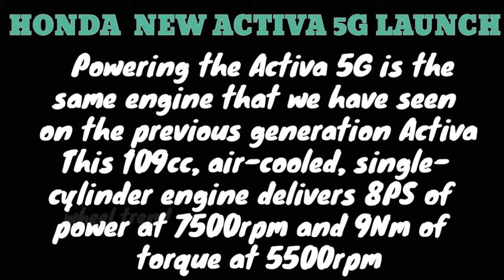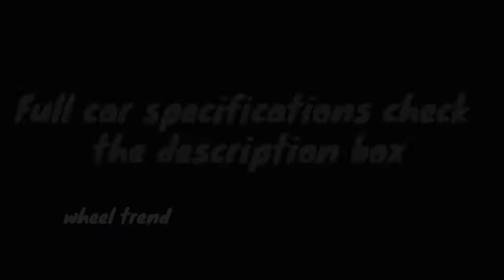2018 Honda Activa 5G | Launched In India, | Prices Start At Rs. 52,460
Honda Motorcycles & Scooter India (HMSI) has launched the fifth-generation model of India's most popular automatic scooter - the Honda Activa. The new 5G version is costlier by around Rs 1,000 than the Activa 4G and is available in standard and deluxe variants, priced at Rs 52,460 and Rs 54,325 (both ex-showroom Delhi) respectively.

The new Activa 5G gets a host of upgraded features, including an LED headlamp with positioning light, a smart digital-analog instrument cluster with Eco Speed Indicator and a new front hook for small bags. The scooter also receives a new 4-in-1 lock with a seat opening switch and an under-seat mobile charging port (optional), providing better security as well as convenience.

While the overall appearance of the new Activa 5G is quite similar to the outgoing version, there are some minor cosmetic changes like the new headlamp, chrome garnishing on the front apron, new dash, slightly tweaked tail section and a flawless side panel with the removal of seat opening key-hole. The updated scooter also offers two new Dazzle Yellow Metallic and Pearl Spartan Red colour options alongside the six others from the previous generation model.

There is no mechanical change in the new Activa and it continues to get 8PS of power and 9Nm of torque from the trusted 109cc HET (Honda Eco Technology) engine that conforms to the BS-IV emission standards.

The scooter continues with the Honda's popular Combi Brake System (CBS) technology as a standard feature for safe braking.

The new Honda Activa 5G is the best-selling scooter in India and it competes with the likes of the TVS Jupiter, Hero Duet and the Yamaha Cygnus Alpha.
Honda Activa 5G Specifications

Overview
Mileage 60 Kmp
Front Brake Drum
Starting Kick and Self Start
Fuel Capacity 5.3 L
Engine Type Single Cylinder, 4-Stroke, HET Engine
Gear Box CVT
Displacement 109.19 cc
Mileage 60 Kmp
Maximum Power 8.11 PS @ 7500 rpm
Maximum Torque 9 Nm @ 5500 rpm

Tyre Size
Front :-90/100-10,
Rear :-90/100-10
Tyre Type Tubeless
Radial Tyres Yes
Wheel Size
Front :-10 inch,
Rear :-10 inch
Front Brake Drum